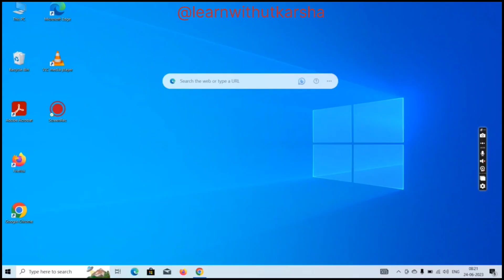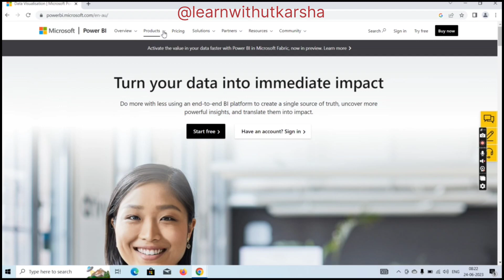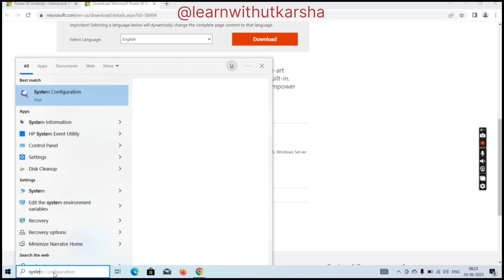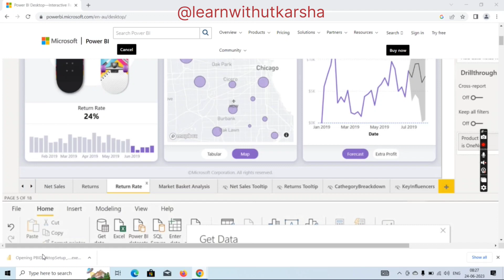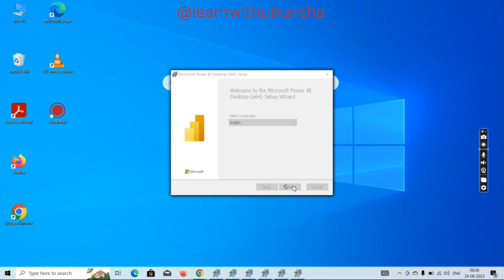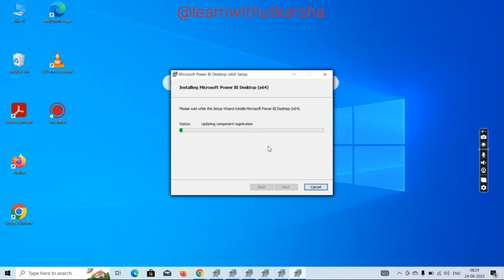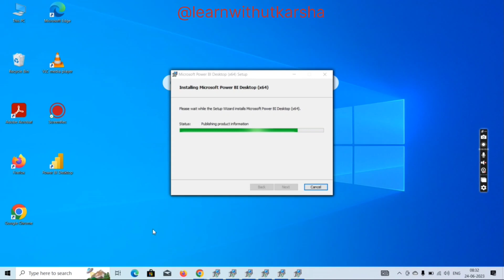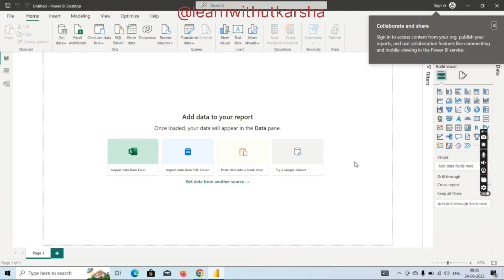how to download Power BI for free.